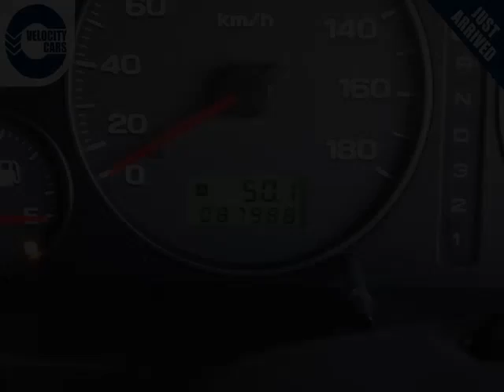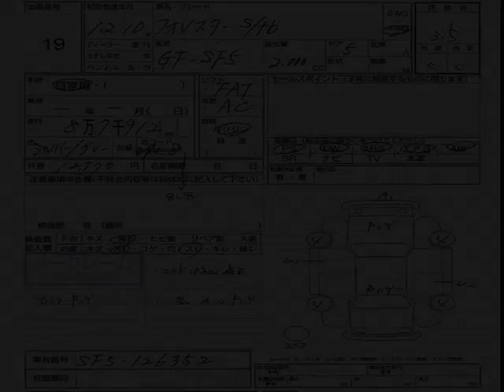Vancouver Velocity Cars - BC - 2000 Subaru Forester 88K's AWD Turbo 237hp Low Mileage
Vancouver Velocity Cars - BC - 2000 Subaru Forester 88K's AWD Turbo 237hp Low Mileage 1036